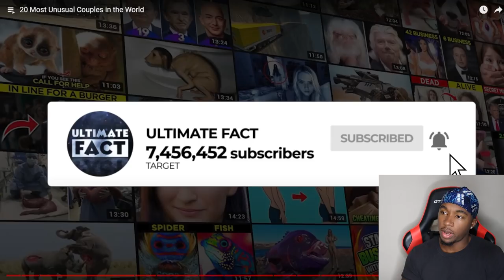These Are The Most Unusual Couples EVER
Joovier Reacts to The Most UNUSUAL COUPLES EVER